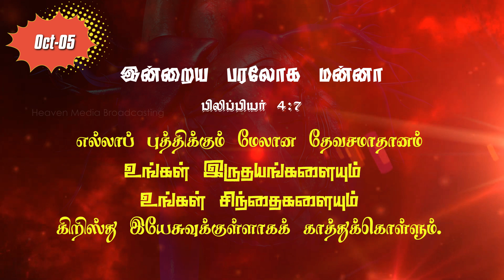இன்றைய பரலோக மன்னா | TODAY HEAVEN'S MANNA | October | 05.09.2024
Greetings!
இன்றைய பரலோக மன்னா| October | 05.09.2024
To support our ministry:
📺 Heaventv India Channel
⭕TCCL : 729
⭕SCV : 178
⭕ARISTO : 609
⭕GTPL : 122